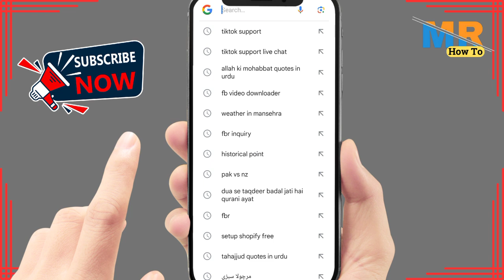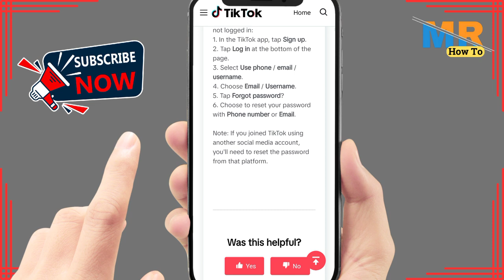How to delete old tiktok account without login l How to delete tiktok account but forgot password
"Discover how to delete your old TikTok account without login credentials, even if you previously logged in with Google. Follow these simple steps to reclaim your digital footprint and ensure privacy and security. Learn how to navigate TikTok's account deletion process without the need for login details, empowering you to take control of your online presence effortlessly. Say goodbye to your old TikTok account hassle-free with this quick guide."